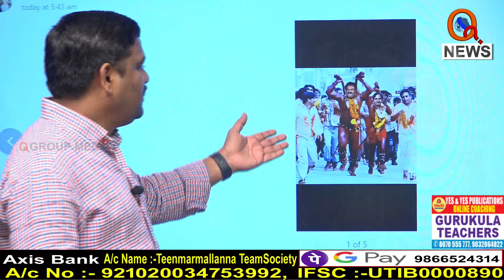ముఖ్యమంత్రి, మంత్రులు పోతరాజు వేశం ఏస్తే ఎట్లుంటది..!! || TeenmarMallanna || QNews || QNewsHD